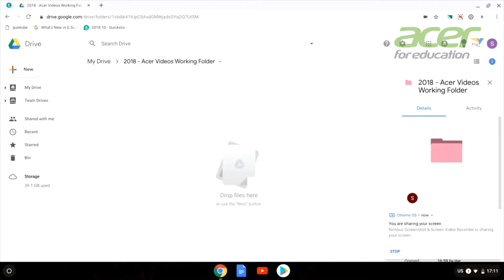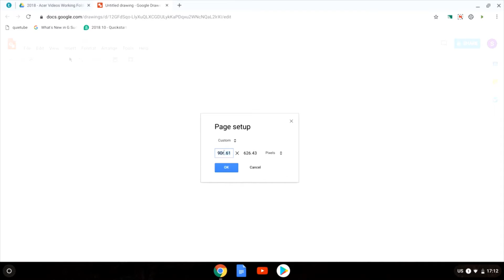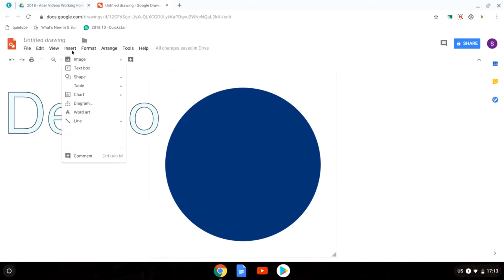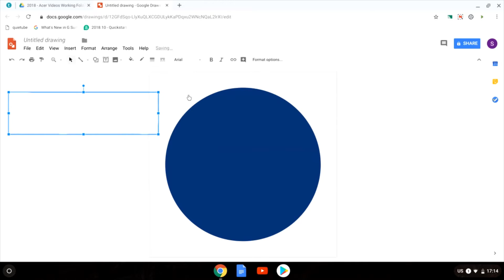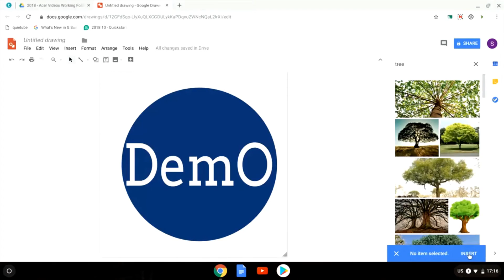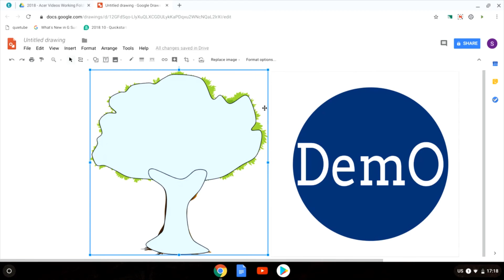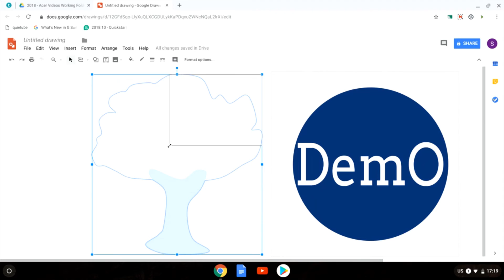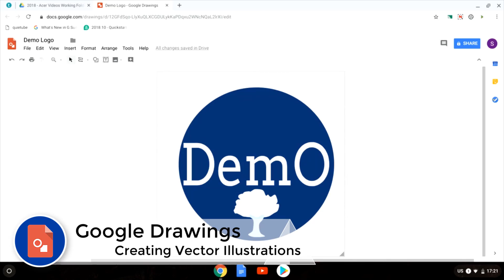Create Vector Graphics with Google Drawings | Tips and Trick Episode 15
Do a full security audit of your Workspace for free

Are you using Google Drawing to create Vector graphics yet? Have a look at how powerful and easy to use Google Drawings is!

Back with another Tips and Trick with AppsEvents and Acer.